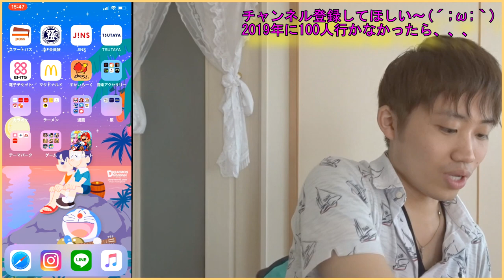【衝撃】アリガトウ阿部慎之助！登場曲「September」は奇跡の一曲？？？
こんにちは！かおるんです。

本日も動画をご視聴頂き、本当に有難うございました。

動画の内容は如何でしたか？？？

Instagramは特に力を入れて活動しています。

過去の動画はこちらから↓
①【難曲】MGCでコブクロの小渕さんが国歌斉唱を歌っていたので自分も歌ってみた。

②コブクロさん20周年おめでとう！！これからも桜を咲かせて下さい。